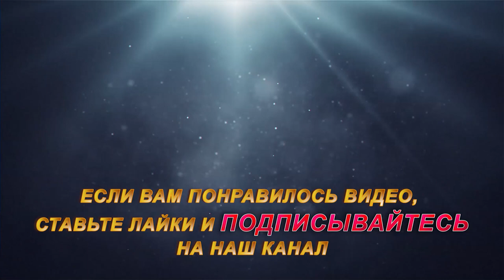Река Печора. Огромная сорога! Рыбалка на севере Стофети и компания 2018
Река Печора. Огромная сорога! Рыбалка на севере, ловля окуня, плотвы и щуки на севере, отдых Cтофети и компании на природе,